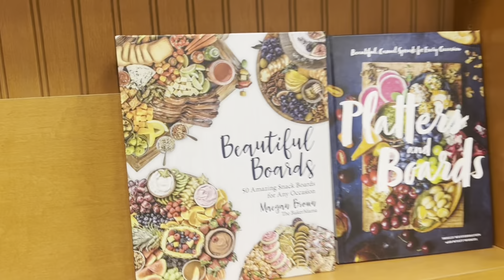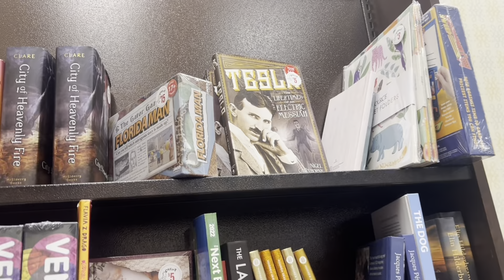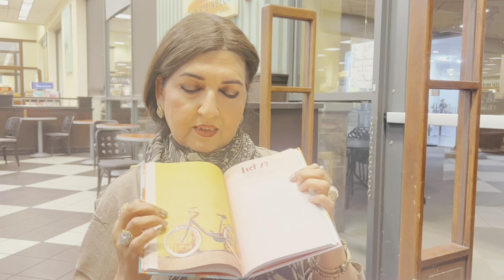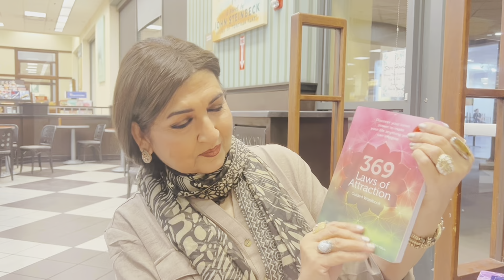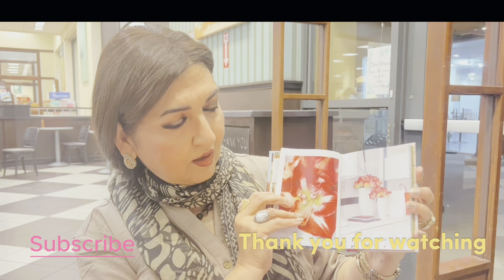Come with us on an exciting road trip to one of our favorite places!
Life can get boring without adventures!! Find fun and beauty in nature around you!